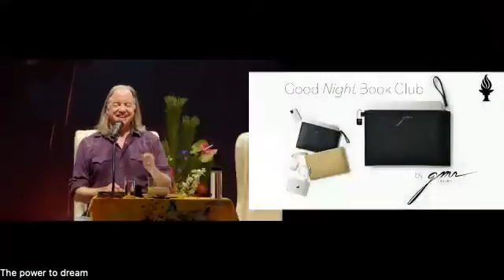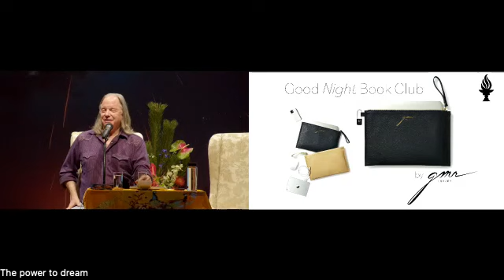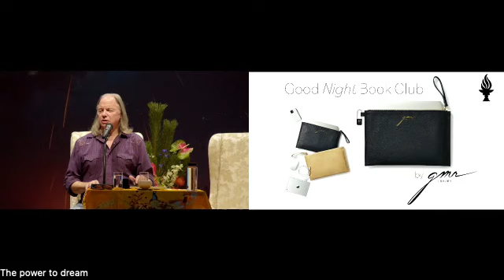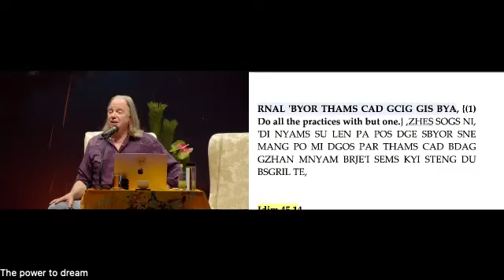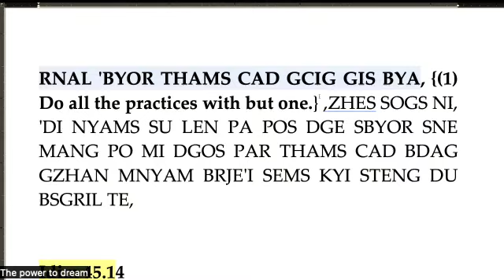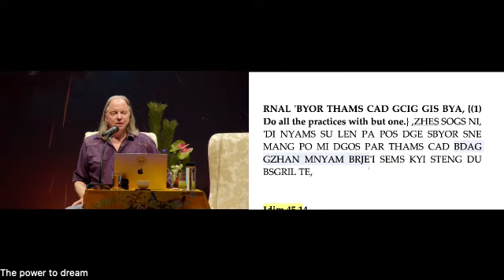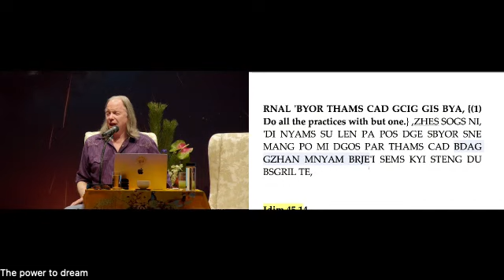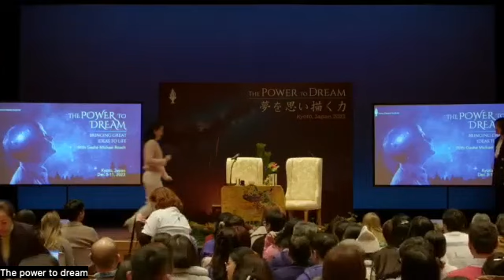SPA LR45-Class 5 with Geshe Michael Roach (Dec 8,2023)